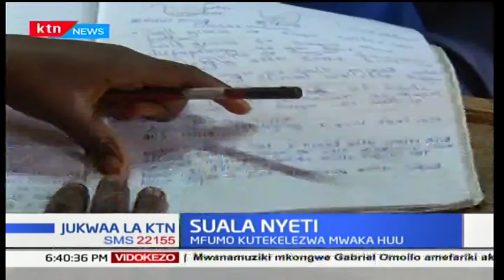Jukwaa la Ktn Suala nyeti 2018/01/04-Manufaa wa mfumo mpya wa elimu